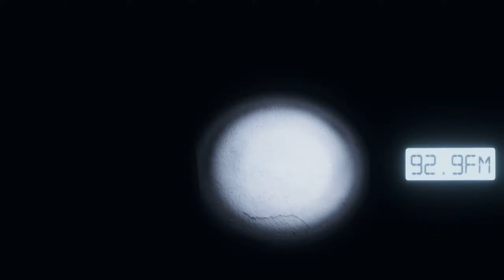Karen Killed Blue! | LVL 242 Phasmophobia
It has to be a Karen.

**-* Outro *-*
Song: Destination Unknown

I am here to help and make sure the right play-makers and artists are given the proper credit.